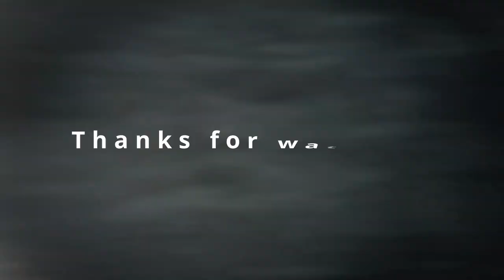Landon Mckay Capstone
My name is Landon and this is my grade 12 Capstone project